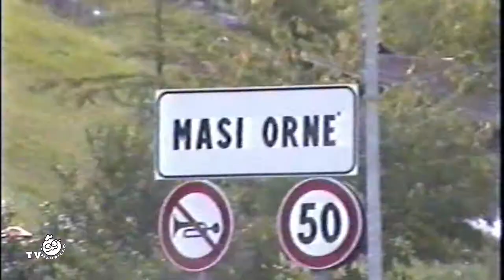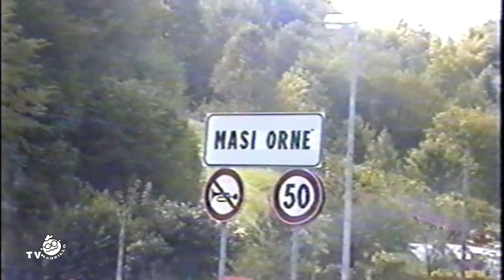TUTTI IN MONTAGNA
Scampagnata tutti insieme con Nonno Otello nonna Lina, Catia e Marino, Luisa, Barbara e Manuel. anni 90